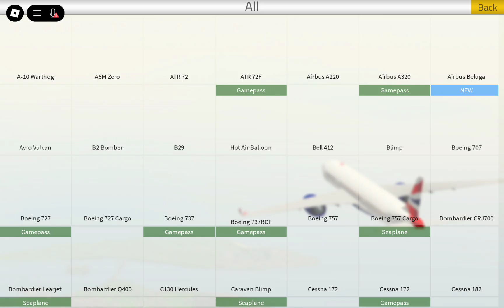The War Series 1 Episode 4 | Defeating Orenji... (PTFS Mini Movie)